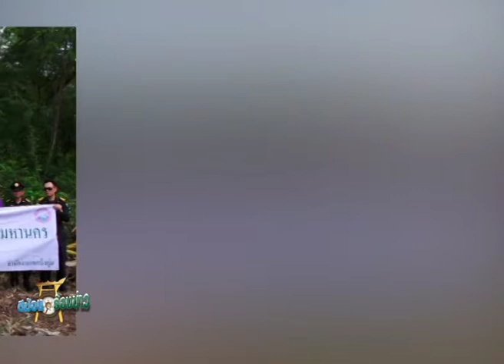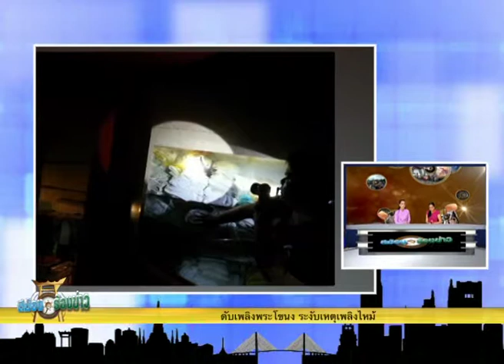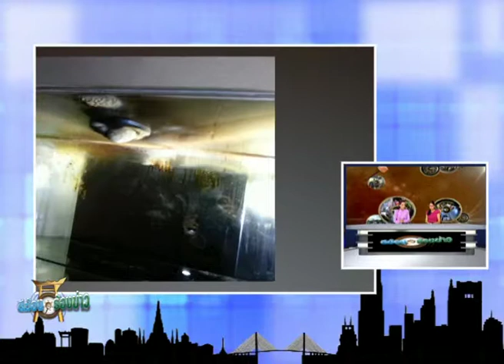รายการตีฆ้อง ร้องข่าว วันที่ 03เมษายน 2558 part2